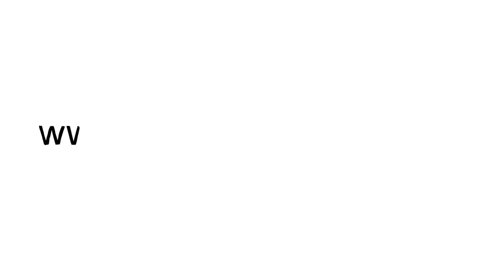„Felsers Gipfelblick“: Ein klares „Nein“ zum verschärften Waffenrecht! | Peter Felser (AfD)